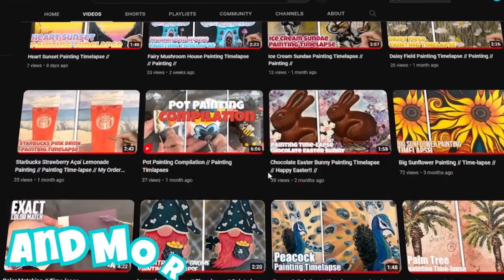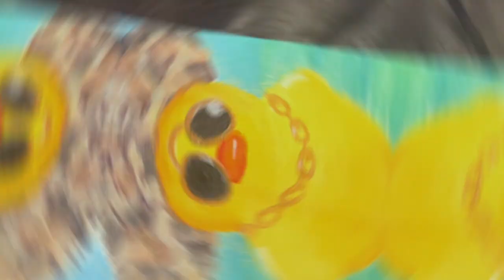Cruiseship Duck!// Rubber Duck Painting // Painting Timelapse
𝐌𝐮𝐬𝐢𝐜 𝐅𝐫𝐨𝐦 𝐔𝐩𝐩𝐛𝐞𝐚𝐭.𝐢𝐨 & 𝐒𝐥𝐢𝐩𝐒𝐭𝐫𝐞𝐚𝐦!